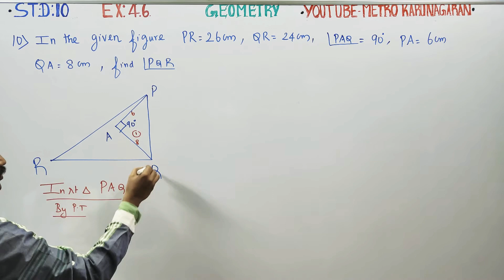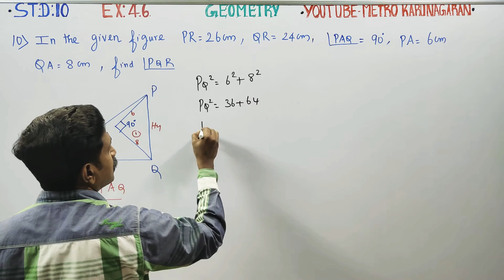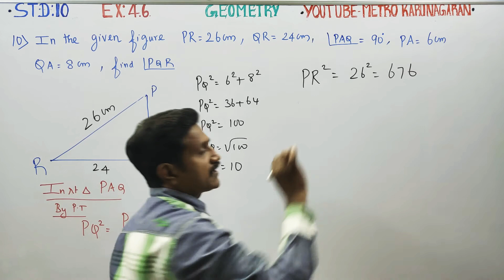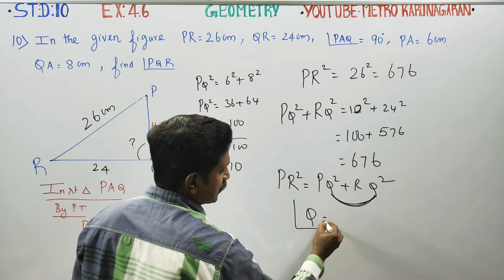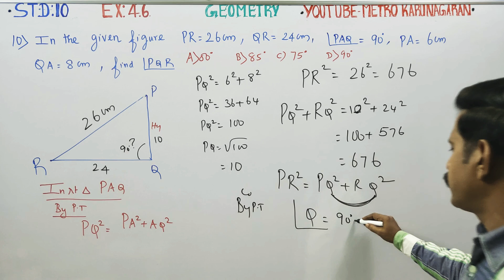10th Std Maths Ex.4.5(10) In the given figure, PR=26 cm, QR=24cm, Angle PAQ= 90°, PA= 6cm and QA= 8c